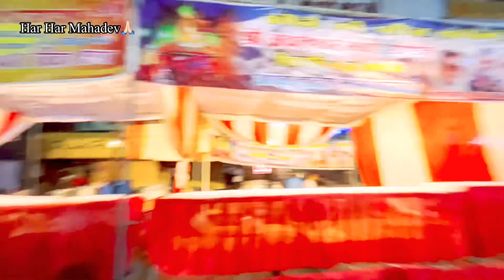Maha Shivratri Darshan🙏🏻 | Nitin Selfmade Vlogs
Maha Shivratri Darshan🙏🏻 Har Har Mahadev | Nitin Selfmade Vlogs

Aaj Ghumne Ja rahe Gwalior Fort❤️ | Nitin Selfmade Vlog

Nitin selfmade vlognitin selfmade vlogsnitin selfmade vloggerfamily vlogselvish yadav vlogsdaily vlogssourav joshi vlogsdaily vlogs nitin selfmadepal family vlogstravel vlogsforever family vlogsfamily vlogs nitin selfmadeindian family vlogsdaily vlog nitin selfmadenitin selfmade daily vlogsdate un vlog